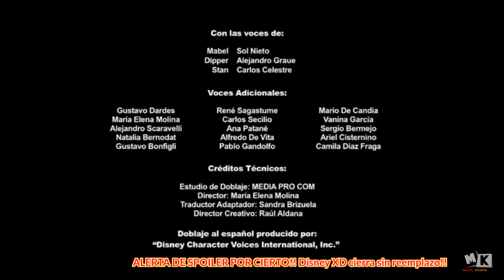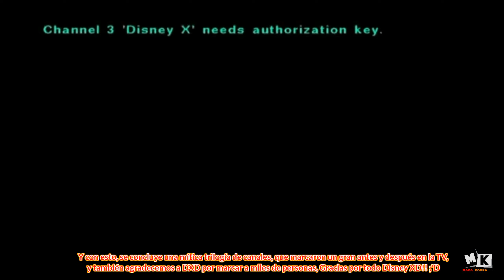Cierre de Disney XD Latinoamérica | MACA Koopa ツ 🐢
Hola amigos de YouTube, soy MACA Koopa y espero que estén muy bien, bueno, el día de hoy por fin vuelvo a los YouTubes mientras mi hermana mayor sigue quedándose con mi celular para jugar su infame Fri Fayers, pero bueno, ése no es el punto, el punto es que hoy en la madrugada de LATAM, Disney decidió cerrar Disney XD, no obstante lo cerró sin reemplazo alguno, a diferencia de Fox Kids que lo cerró por JETIX, y lógicamente también cerró JETIX por Disney XD, sin embargo este último no tuvo reemplazo alguno, haciendo que el canal cerrara de repente!!

Y antes que nada, grabé el cierre con un cable de video compuesto y con mi celular, esta vez de manera interna, y no externa como los 2 otros cierres que subí en mi canal!!

Aunque por 2019 empezaron a haber rumores de que el canal tendría un reemplazo, tal y como pasó en India y algunas partes del mundo, siendo reemplazado por Marvel HQ, canal que como indica su nombre, se dedica a emitir al 100% programación de Marvel, ya sean caricaturas o películas de dicha empresa, pero para LATAM (Latinoamérica si es que algunos no entienden) no hubo ni Marvel HQ, ni algún reemplazo! ._.

Las razones del cierre del canal serían, primero, Disney+, que con su llegada, hizo que Disney comenzara poco a poco a cerrar sus canales en el mundo, quedando como último objetivo toda América, y no fue hasta hoy que el momento de Disney XD ha llegado, segundo, sería la baja audiencia, dado a que desde 2016, el canal comenzó a perder ratings por muchos programas malísimos y pocos nuevos que eran buenos, y tercero, y supongo el factor que provocó su fin, fueron sus comerciales de la época de 2016 (su época actual/final) que no miento, sus comerciales que intentaban pegar forzada y asquerosamente con la chaviza, parodiar a memes de internet, intentar imitar a los TikToks que dan un cringe jodidamente masivo, etc., hicieron que literal, casi nadie sintonizara o agarrara gusto al canal, provocando que DXD perdiera relevancia, y a la vez dejara el mundo de la televisión!!

Y lo peor es que por culpa de esos comerciales cringe del Disney XD de 2016, otros canales como Cartoon Network, Film Zone, Discovery Kids, Disney Channel, incluso Nickelodeon (que con ese rumbo este último se hizo más mierder de lo que ya estaba), siguieron este rumbo, provocando que sus comerciales parodien a TikToks, a memes, y varias cosas a internet de la peor y más vergonzosa manera posible!! :c

Haciendo que sintonizar esos comerciales actualmente solo den un asco total, y mucha, pero no les vuelvo a mentir, mucha, pena ajena!!!

Aunque a pesar de ese último factor afectante, muy bajo, y muy malo, no quita el hecho de que Disney XD fuera un canal que marcó un legado en la generación actual de la TV!! :D

Así que bueno, sólo queda dar gracias a Disney XD por ser un canal que marcó a millones de personas por 2009, por toda la década de 2010's, y por los 3 primeros años de ésta década de 2020's!! :')

Muchas gracias por todo Disney XD, por ser una mejora ligera con respecto a JETIX, y concluir una mítica trilogía de canales en el mundo de la TV!! ;'D (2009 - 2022)

              Disney XD y Kick Buttowski
                           No son Míos!

                       M@¢@ Koop@ ツ